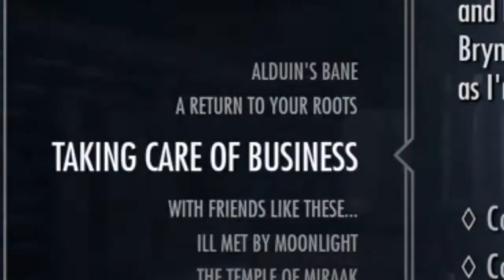Changing Your Character in Skyrim: Epsiode 8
Theifs guild missions. Spending a 1000 gold to edit your character after the start of the game inside the ragged flaggon